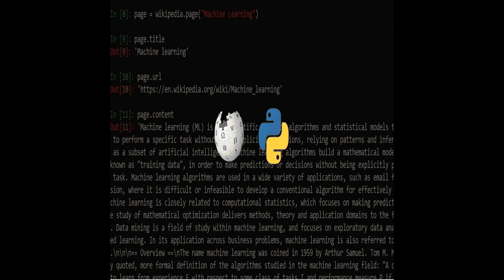Python - Narrated Wiki español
Python es un lenguaje de alto nivel de programación interpretado cuya filosofía hace hincapié en la legibilidad de su código, se utiliza para desarrollar aplicaciones de todo tipo, ejemplos: Instagram, Netflix, Spotify, Panda3D, entre otros.